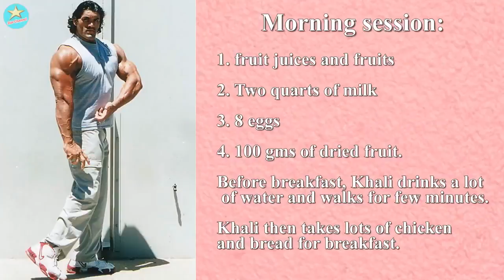The Great Khalis Lifestyle ★ 2018